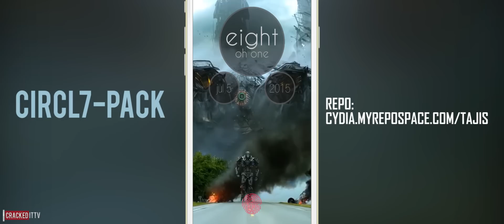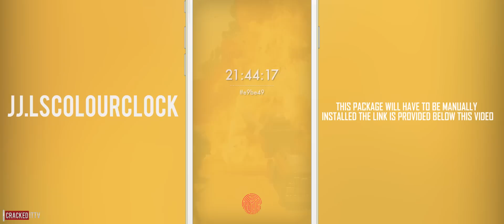(PART 15) iOS 9.3.3 & 8 Lockscreen Themes/Widgets For iPhone & iPod Touch (LockHTML3, CYDGET)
MORE THEMES

Whats On my iPhone - All the tweaks and wallpapers on my iPhone Updated everyday

ios 8, iphone 6, iphone 6 plus camera. Jailbreak.